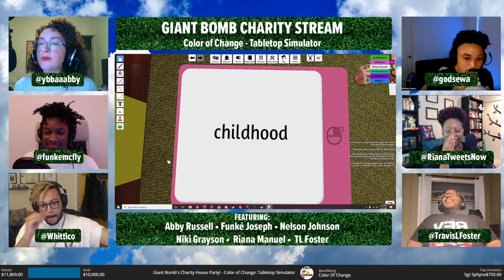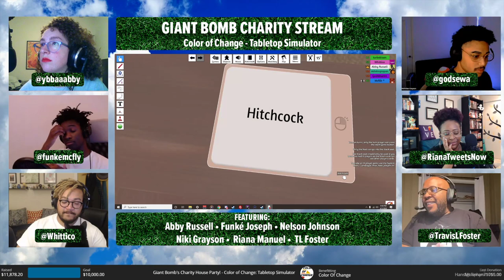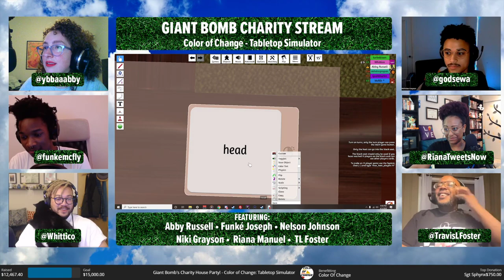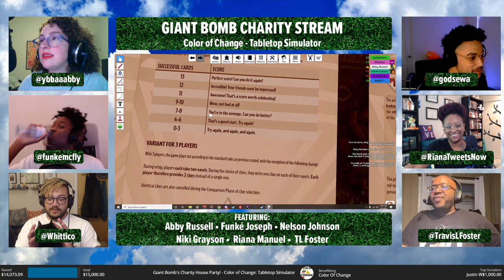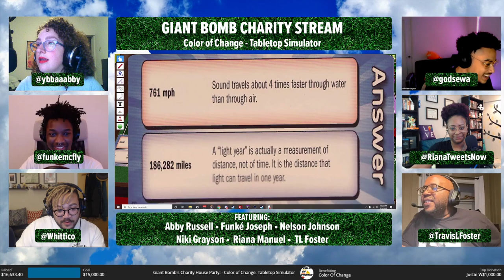House Party Charity Stream! - Tabletop Simulator with Funké Joseph, Riana Manuel, and More!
Join TL Foster, Riana Manuel, Nelson Johnson, Niki Grayson, Funké Joseph, and Abby Russell as they play Just One and Wits and Wagers in tabletop simulator! If you missed the stream and would still like to donate, you can donate

Here are some other great places to donate that are not on Tiltify: